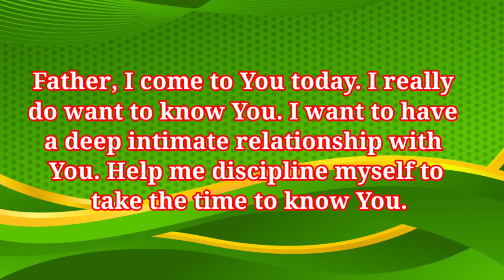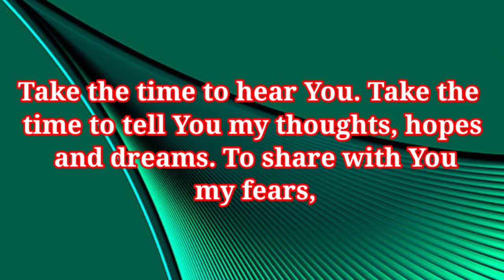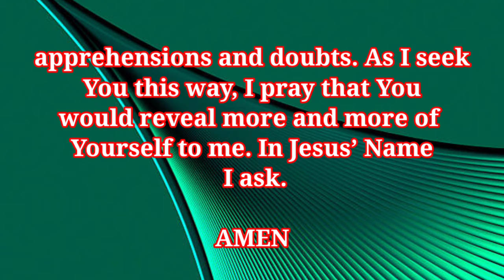gods message today || urgent message from god#spiritual